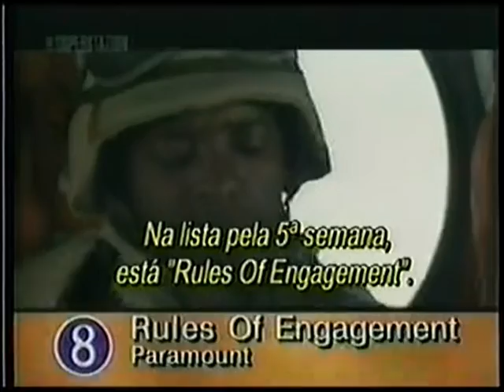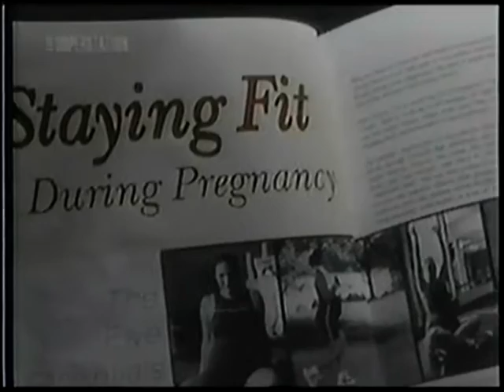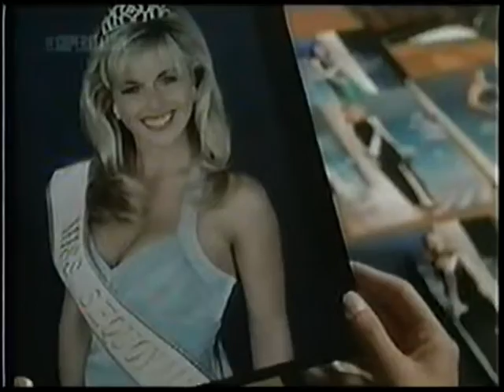Hollywood Station :: 26/05/2000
- Independence Day

*Top 10 Nos Cinemas EUA:
8. Regras do Jogo (Rules of Engagement)
5. Onde Mora o Coração (Where The Heart Is)
3. Os Flintstones - Viva Rock Vegas
2. U-571 - A Batalha do Atlântico
1. Gladiador (Gladiator)

* Créditos com trechos do filme Onde Mora o Coração.